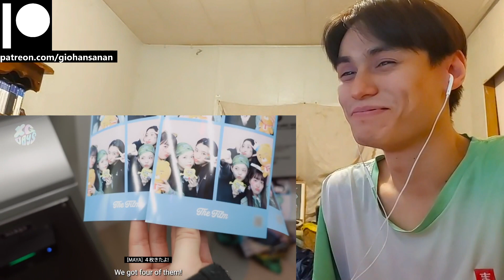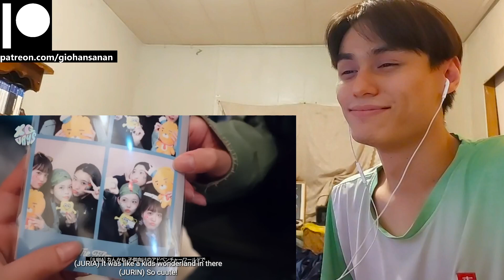XG Reaction with Gio XG DAYS #28 (HOLIDAY in KOREA)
P.S.
1. My channel name is my REAL name.
2. I am doing this with minimal knowledge.
3. I am Thai American with a bit of Chinese and bilingual (hence the accent).
4. I am a HUGE fan of K-Pop (it's the only music I listen to everyday).
5. I have been getting into a LOT of K-Dramas lately (I may or may not react to those as well on this channel).
6. I have been trying to get caught up with Tokusatsu Shows that I missed since my childhood (I'm a such a big geek lol).
7. I have been a Gamer for most of my life (I am a PlayStation guy, and yes I do have a PS5 lol).
8. I used to be an Anime watcher (I stopped around 2019 because I was overwatching them).
9. I love to stay at home "When the weekend comes!"
10. I am a Cat person as in I am like a cat.